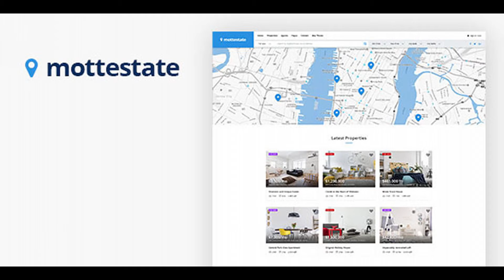Mottestate - Real Estate WordPress Theme | Themeforest Website Templates and Themes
Mottestate is a fully-fledged property management system for real estate agents and companies. Accept free or paid submissions, offer membership packages – all from the frontend of your site. All theme components are available in Visual Composer, to help you build unique pages with a few clicks. Prebuild templates are provided to give you a head start. Advanced Custom Fields Pro integration helps you create unlimited custom property fields. Premium real estate icon font sets you apart from the rest. DEMO ACCESS Username : demo Password : demo Main Features 1- One Click Demo Importer 2- Visual Composer Page Builder – with 16 real estate specific modules 3- Agents – Carousel and list view 4- Button – Primary, light, dark, ghost 5- Contact Form – Set required fields, Google reCaptcha spam protection 6- Google Maps – See demo contact page 7- Latest Posts 8- Membership Packages 9- Notification – Info, success, warning, danger alerts 10- Property Carousel – Filterable 11- Property Listings with sorting options 12- Property Map 13- Property Search Form 14- Property Custom Search Form 15- Property Slider – No search, default or mini search 16- Section Title 17- Single Property 18- Testimonial 19- Prebuild Visual Composer templates 20- Intro Fullscreen Background Image 21- Intro Fullscreen Background Slideshow 22- Company Agents Overview 23- Fully Responsive – Build on Twitter Bootstrap, with slide-out mobile navigation 24- Retina-Ready – Premium Icon Font (a $69 value for free) 25- Full-Width & Boxed Layout + Customizable Background Color 26- Customize Everything – Extensive theme options panel for all theme customization 27- Translate Into Any Language 28- WPML compatible – Officially certificated by WPML.org…. Translation-Ready – Fully localized (we recommend free Loco Translate plugin) 29- RTL Support – Use Mottestate in hebrew and arabic languages Full “Advanced Custom Fields Plugin” Integration – Create any property data you need. Unmatched Property Search – Create your very own property search with any of your property data. Property listings and maps live-sync when interacting with the search. Search results page with horizontal or vertical map.

download Mottestate - Real Estate WordPress Theme | Themeforest Website Templates and Themes